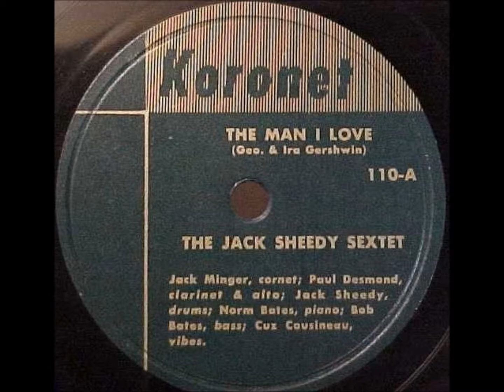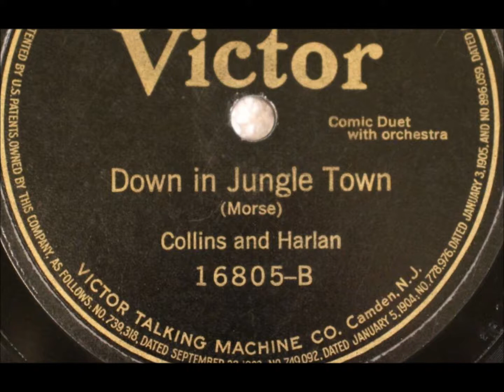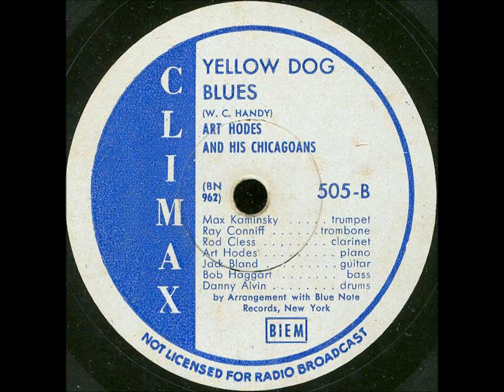Jack Sheedy's Dixieland Jazz Band "Down in Jungletown" Coronet J-101 Lu Watters Vince Cattolica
Jack Sheedy's Dixieland Jazz Band plays "Down in Jungletown" on Coronet J-101, issued around 1948.

Here are the musicians: Jack Minger, cornet; Vince Cattolica, clarinet, Jack Sheedy, trombone; Bill Erickson, piano; Paul Miller, guitar; Vernon Alley, bass; Bill Dart, drums.

The song is by Edward Madden and Theodore Morse.

Bass – Vernon Alley
Clarinet – Vince Cattolica
Cornet – Jack Minger
Drums – Bill Dart
Guitar – Paul Miller
Piano – Bill Erickson
Trombone – Jack Sheedy